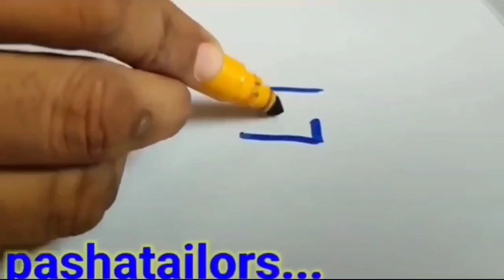33 సైజు బ్లౌజ్ కటింగ్ కొత్తగా నేర్చుకునే వారికోసం/tailoring stitching tips and triks in telugu #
coriear stitching
sweing hacks
mints stitching
tailoring pratice
tailoring classes
tailoring tutorials
class 1
tailoring classes in teluguBasic Tailoring Classes in Telugu For Beginners | class 1

coriear stitching
sweing hacks
mints stitching
tailoring pratice
tailoring classes
tailoring tutorials
class 1

coriear stitching
sweing hacks
mints stitching
tailoring classes in telugu,easy tailoring classes
tailoring pratice
tailoring classes
tailoring tutorials
class 1
tailoring classes for beginn
machine
coriear stitching
sweing hacks
mints stitching
mifabric button making